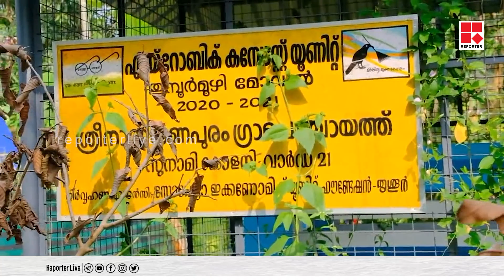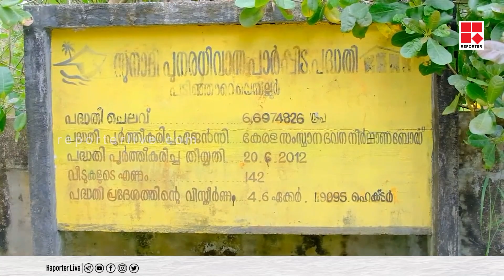മാലിന്യത്തിന് നടുവിലൊരു ജനവാസ കേന്ദ്രം; സുനാമി പുനരധിവാസ കോളനി ദുരിതത്തില്‍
മാലിന്യത്തിന് നടുവിലൊരു ജനവാസ കേന്ദ്രം; സുനാമി ദുരിതബാധിതര്‍ക്കു വേണ്ടി നിര്‍മ്മിച്ച കോളനി മറ്റൊരു ദുരിതത്തില്‍. തൃശ്ശൂര്‍ ശ്രീനാരായണപുരം പഞ്ചായത്തിലെ സുനാമി പുനരധിവാസ കോളനിയാണ് പ്ലാസ്റ്റിക് ഉള്‍പ്പടെയുള്ള മാലിന്യങ്ങള്‍ വന്നടിഞ്ഞ്  ജനജീവിതം ദുസ്സഹമാക്കുന്നത്

Shows Telecasted:

* Editor's Hour
* Meet The Editors
* Close Encounter
* 3 PM Debate
* Reporter Interactives
* My Doctor

With Regards
Team Reporter